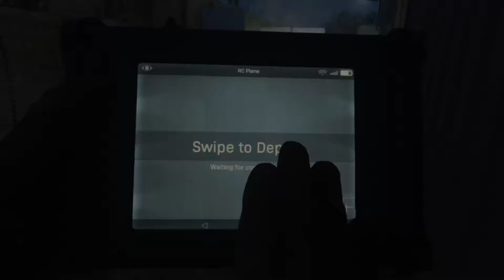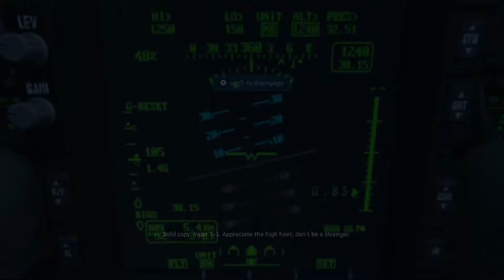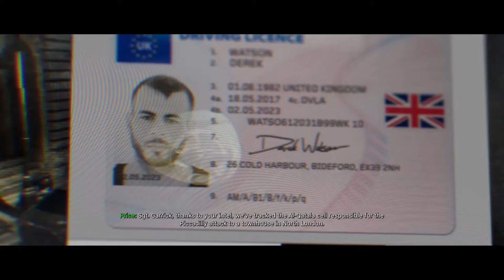COD MW Realism episode 2